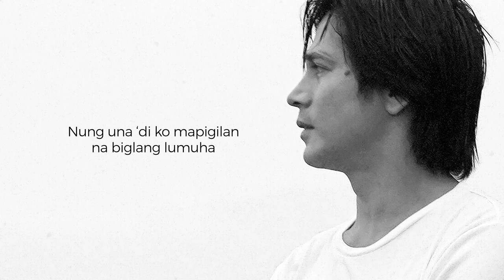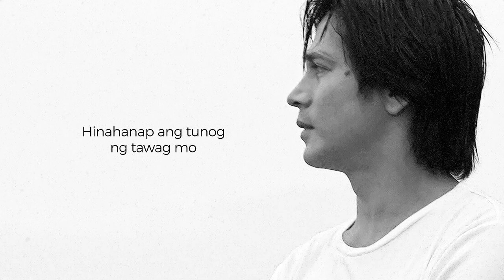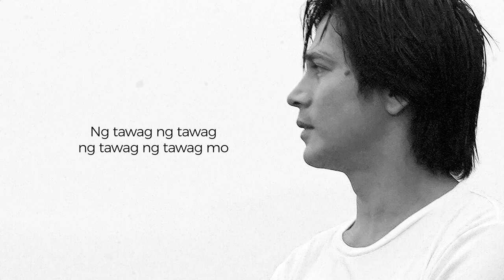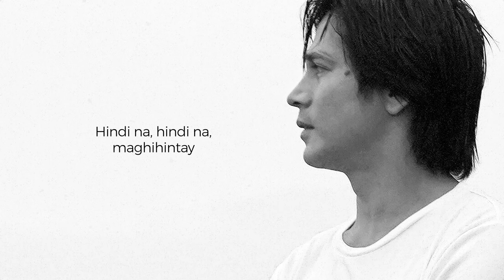Tawag Mo - Piolo Pascual (Lyrics)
Piolo Pascual's much-awaited comeback single, "Tawag Mo" is finally out! Listen to it NOW on Spotify, Apple Music and all your favorite streaming platforms!

Tawag Mo
Peformed by Piolo Pascual
Words & Music by Ralph C. Castor
Arranged & Mixed by Theo Martel